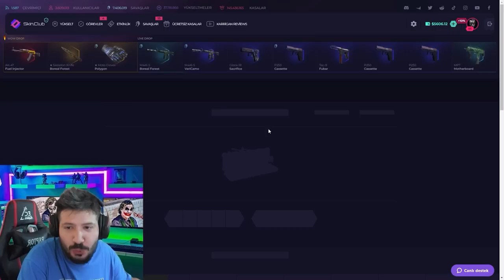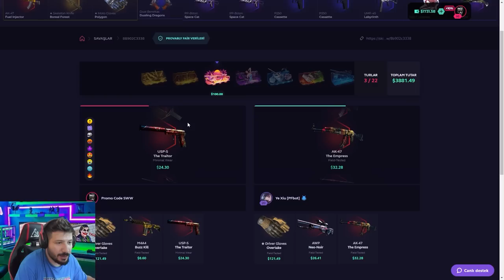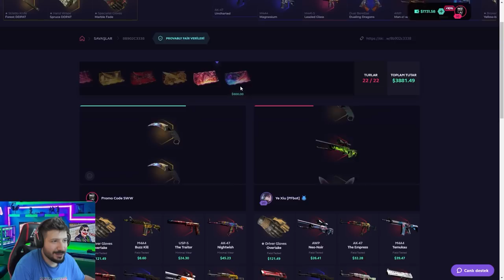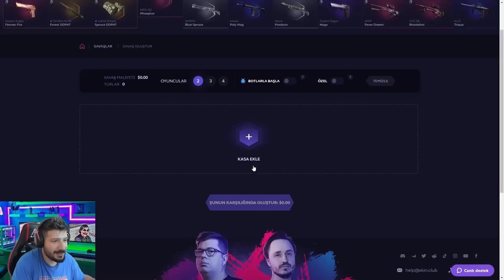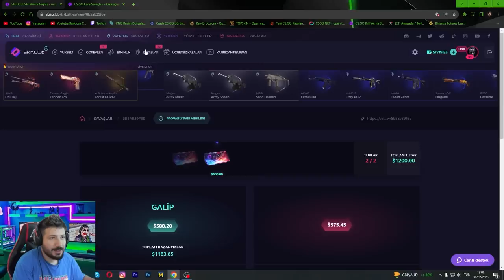EFSANE KATLATAN O KASA SAVAŞI skinclub Promo Code